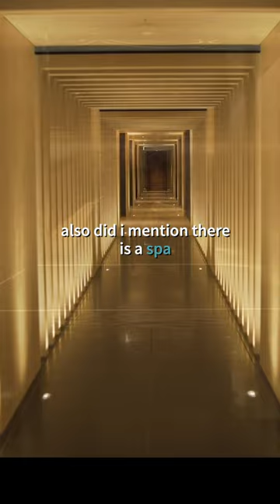1000$ Hot Spring Hotel in Kyoto, Japan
We went to Hotel The Mitsui, Kyoto A luxury collection hotel in Kyoto, Japan. They had thermal springs where it was both genders with bathing suits on which is better for people that do not like to get naked. IT also felt private with the ambiance. The architecture in this hotel is incredible. Kansai region in Japan never fails to impress.